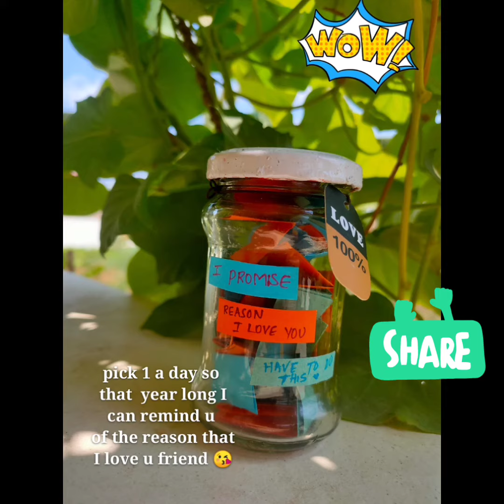How to make a best gift to your friend || easy way to make || best from waste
Best gift
art love
best from waste
art and craft
 This vedio is dedicated to all my friends

.watch my past vedios for easy art and craft ideas
Nava's art love 👍